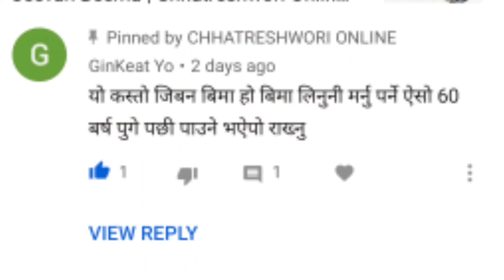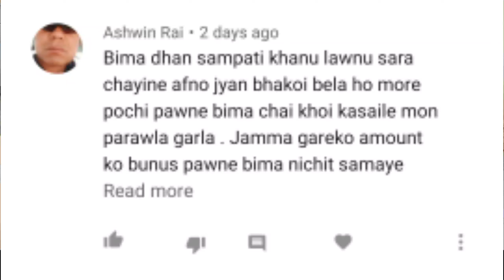दैनिक 143 रुपैया जम्मा गरि | 10 लाख को जीवन बिमा आजै गर्नु होस | Jeevan Beema | Chhatreshwori Online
Topic- Tag

Jeevan Beema

Chhatreshwori Online

दैनिक 143 रुपैया जम्मा गरि

10 लाख को जीवन बिमा आजै गर्नु होस

Jeevan Beema

Investment

Insurance

Fixed deposit

earn Money

Multiply your money

Job

Business

Which insurance company is best in Nepal

Which life insurance is best in Nepal

How can I become a Nepal Life Insurance agent

What is Nepal Life Insurance

Nepal Life Insurance

Nepal Life Insurance Calculator

Lic nepal Agent commission

Personal life insurance

Life insurance types

Best life insurance policy

Life insurance rates by age

Jeevan Beema Nepal

Reliable Life insurance

Mahalaxmi life

Nepal Life

Asian Life

Prime Life

Reliable Life

Ime life

National life

Reliance life

Union life

Sun life

Gurans life

Lic life

Jyoti life

Prabhu life

Citizen life

Mit Life

Sanima life

Surya life

Rastriya beema sansthan